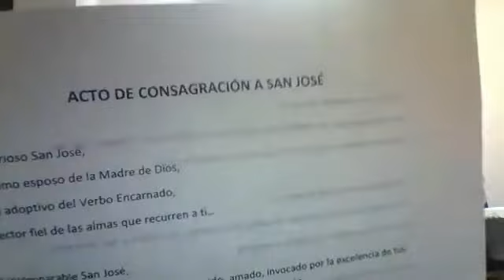Día 31 - MISA DE CONSAGRACIÓN A SAN JOSÉ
EUCARISTÍA DE CONSAGRACIÓN A SAN JOSÉ - Celebra el Padre Pablo Medina

ACTO DE CONSAGRACIÓN A SAN JOSÉ

Oh Glorioso San José,
Dignísimo esposo de la Madre de Dios,
Padre adoptivo del Verbo Encarnado,
Protector fiel de las almas que recurren a ti…

Oh Incomparable San José,
Digno entre todos los santos de ser venerado, amado, invocado por la excelencia de tus virtudes, la eminencia de tu Gloria y el poder de tu intercesión…

Yo, indigno de ser tu siervo, pero atraído por tu bondad,
Vengo a Consagrarme enteramente y para siempre a ti.

En presencia de Jesús tu hijo,
De María tu Esposa y mi tierna Madre
Y de toda la Corte Celestial,
Me Consagro a ti…

Oh bondadoso San José,
Te elijo como mi guía,
Para que a ejemplo tuyo me hagas vivir una vida interior profunda,
Que es la vida propia de un verdadero cristiano.

Y te tomo como modelo en el cumplimiento de todos mis deberes.
Quiero cumplirlos como tú, con humildad y dulzura.

Yo te tomo, amable San José,
Por mi consejero, mi confidente y protector de todos mis trabajos y penas,
Que las soportaré como tú, con paciencia y resignación.

En todo seré feliz bajo tu amparo
Y para merecerlo te Consagro mi alma, mi corazón, mi cuerpo y sus sentidos,
Mis acciones y todos mis gozos y alegrías.

En tus manos pongo mis sufrimientos y trabajos,
Todos los momentos de mi vida
Y sobre todo, aquel del cual depende mi eternidad.

Recíbeme como tu siervo, Oh Santo Patriarca.
Acéptame por esclavo tuyo y ejerce en mí toda tu autoridad.

Se la fuerza que sostenga mi flaqueza,
El consuelo que calme todas mis aflicciones,
Se mi esperanza y mi refugio en todas mis necesidades
Y mi apoyo en todos los sinsabores de mi vida.

Asísteme especialmente en la hora de mi muerte

Y hazme digno de entrar a la Patria de los Justos…

AMÉN

LETANÍAS A SAN JOSÉ

Encuentras la consagración también en el Canal de Telegram: "SAN JOSÉ DE NAZARET" en el siguiente enlace: